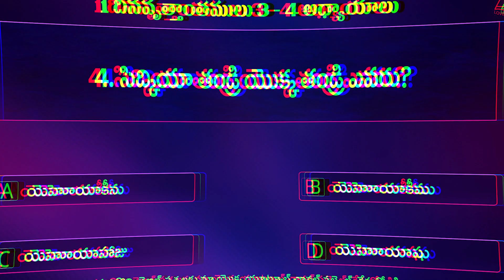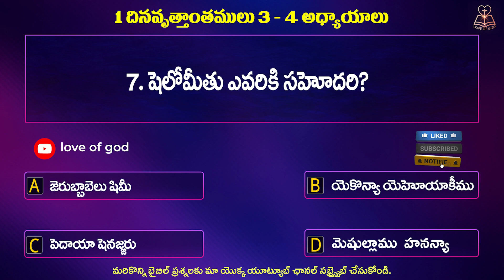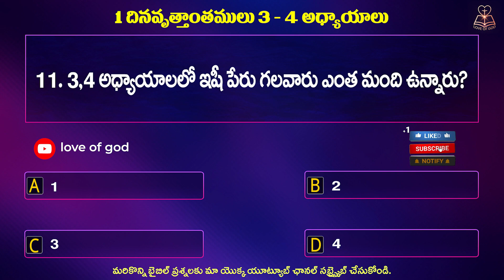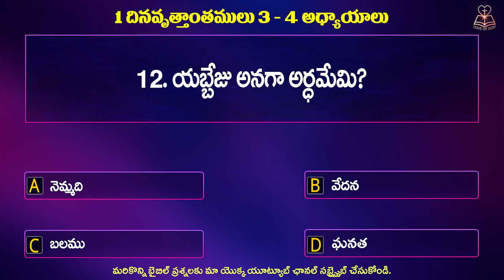1 Chronicles 3&4CHAPTERS QUIZ ||1 దినవృత్తాంతములు 3 & 4 అధ్యాయాలు ప్రశ్నలు||love of God Creation's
1: C (3:5)
2: D (3:22)
3: A (4:21, 22)
4: B (3:16)
5: C (3:27)
6: B (3:5)
7: D (3:19)
8: B (4:17)
9: D (4:21)
10: A (4:15(
11: B (4:20, 42)
12: B (4:9)